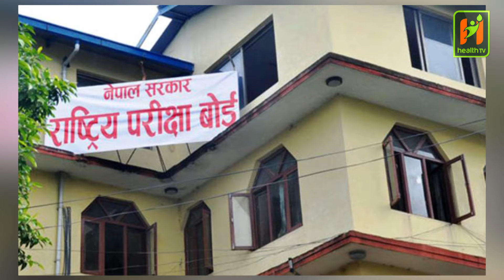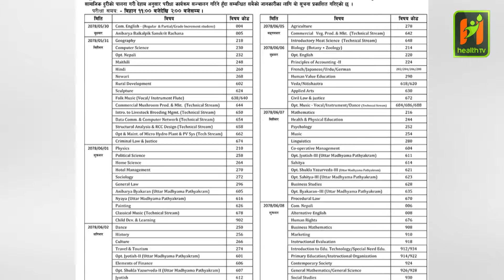आजबाट कक्षा १२ को परीक्षा सुरु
Health television Nepal present :- आजदेखि कक्षा १२ को परीक्षा शुरु भएको छ । राष्ट्रिय परीक्षा बोर्डले सञ्चालन गर्ने परीक्षा आगामी असोज ८ गतेसम्म हुनेछ । यसअघि भने बोर्डले दुई पटक जेठ २६ देखि असार ४ गतेसम्म र साउन ३१ देखि भदौ ९ गतेसम्म हुने भनिएको परीक्षा कोरोना संक्रमण जोखिमका कारण स्थगित गरेको थियो ।